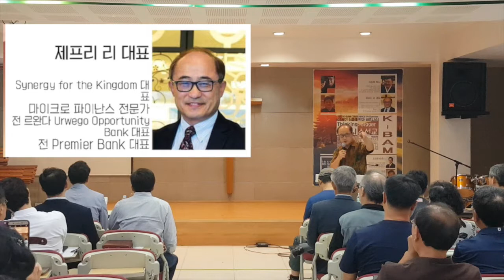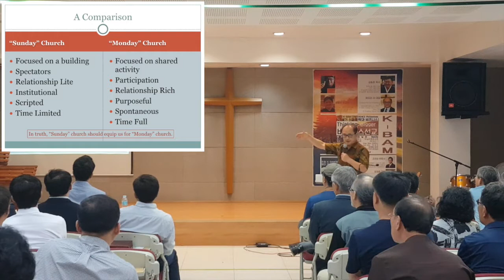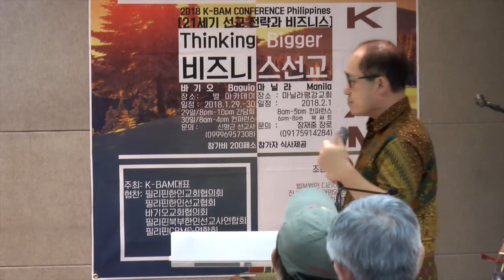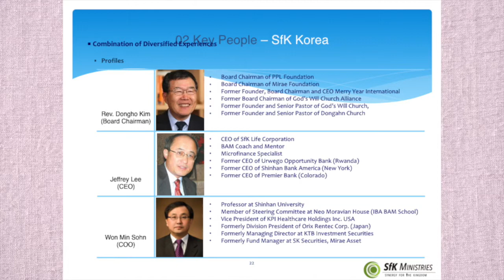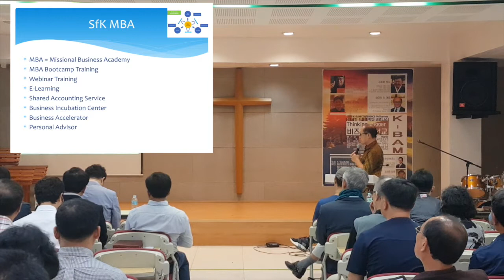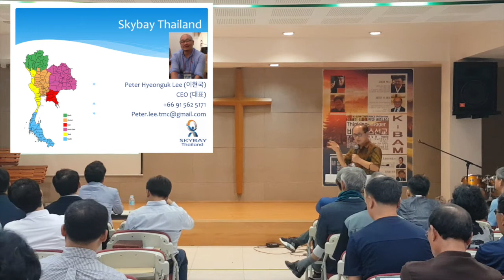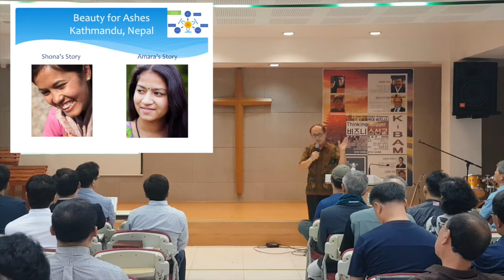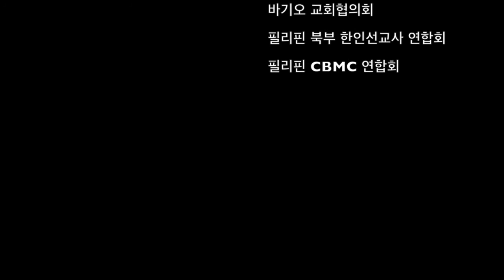K BAM 3 비즈니스 선교의 실제 제프리 리 1802